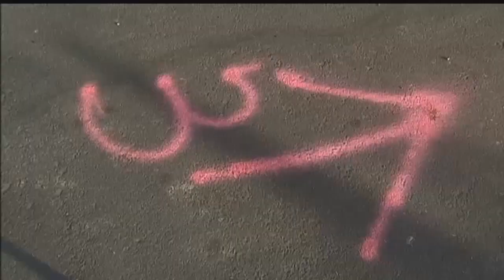One dead man after armed robbery shoot out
While Tucson Police continue their search for the suspect in a deadly armed robbery, a key witness speaks to News 4 Tucson.